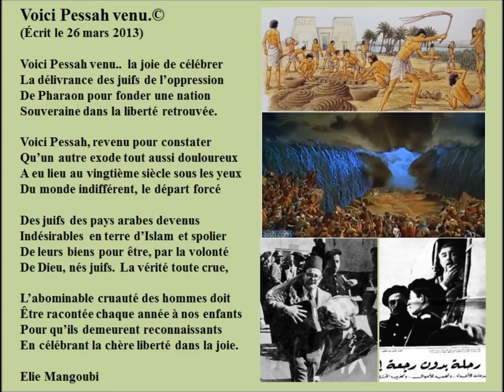Voici Pessah venu